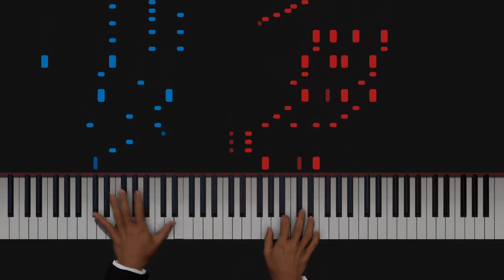【ピアノ】ジュエリー・ハーツ・アカデミア OP2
採譜：yitsuki